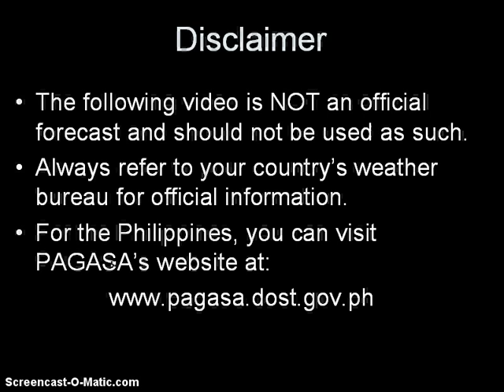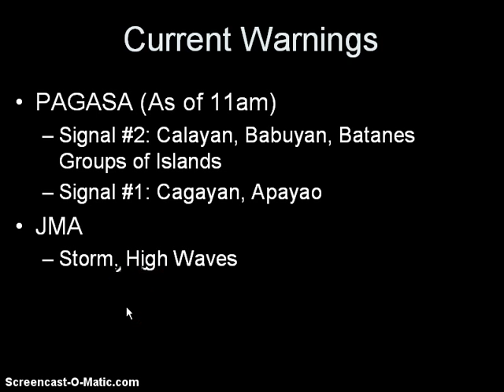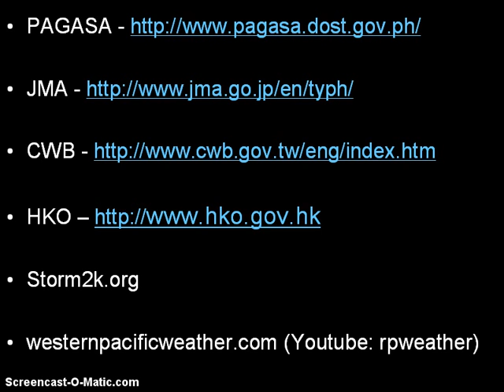Typhoon Saola (Gener) and Tropical Storm Damrey Update August 1, 2012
**If you have any reports of storm damages in your area, please share them with us by commenting below or sending us an email at **

This is our latest update on Typhoon Saola (Bagyong Gener) just east of Taiwan and near the Japanese Islands and Tropical Storm Damrey which is moving through south of Kyushu. Saola continues to slowly intensify as it heads slowly to the north and is forecast to become a Category 3 typhoon by the JTWC. It could brush the northeastern part of Taiwan tonight or early tomorrow morning and then make landfall in Eastern China by early Friday morning as a strong typhoon. Damrey, on the other hand, has also intensified as it moves across the islands located just south of Kyushu; JTWC has also upgraded the system to a typhoon. The system maintain its present intensity, if not strengthen slightly, before making landfall in Eastern China (north of Shanghai) tomorrow afternoon (Thursday).